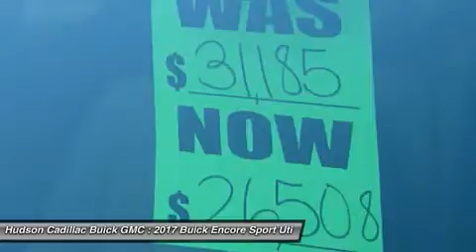2017 Buick Encore 17669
2017 BUICK ENCORE Poughkeepsie, NY
Stock# 17669

2023 South Rd.

Introducing the Buick Encore, the luxury crossover with premium materials, ingenious design, flexible storage (up to 48.4 cu. ft.) and purposeful technology. It's like Buick knew exactly what you were missing in a crossover, and created the versatile Encore for you. The beautifully sculpted front fascia and grille flow smoothly to the rear of the compact SUV, giving it a sleek, sculpted look. Available advanced LED headlamps in the Encore compact SUV feature Buick?s unique signature LED accents, while taillamps echo the front?s sculptural design. 18 inch chrome wheels optional and 18 inch aluminum wheels come standard. Your entertainment and navigation choices are simple, purposeful and empowering?the way personal luxury should be. The Buick IntelliLink system will leave you speechless?the instant you talk to it. It's a voice-activated, high-definition system that connects your smartphone, your Pandora and SiriusXM stations, and Stitcher SmartRadio, all through one 8-inch full-color screen. Now available is the OnStar 4G LTE connection which can turn the Encore into a WiFi hotspot. At the heart of Encore's power is a 1.4L turbocharged engine with variable valve timing. For even more peace of mind, the all-wheel drive option seamlessly shifts power to Encore's rear wheels when more is required for better traction and handling. Designing a luxury crossover with you in mind means that Buick started with safety, and Encore takes safety to a whole new level with 10 air bags standard and available features such as Forward Collision Alert, Lane Departure Warning and all-wheel drive. These technologies combined with great Buick standards like StabiliTrak and OnStar, give Encore a comprehensive safety story.